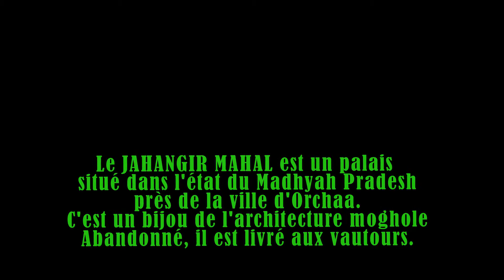INDE -Jahangir Mahal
Lo más destacado de Orchha es su enorme palacio fortaleza que se encuentra en una isla temporal formada por el río Betwa. Esta isla está rodeada por una muralla y el palacio consta de varios edificios construidos en diferentes épocas. Entre los edificios más notables podemos citar el Templo Real (Rajmandir) y el Jahangir Mahal (Palacio de Jahangir). El Jahangir Mahal es considerado en hermoso ejemplar dentro de la arquitectura mogol .